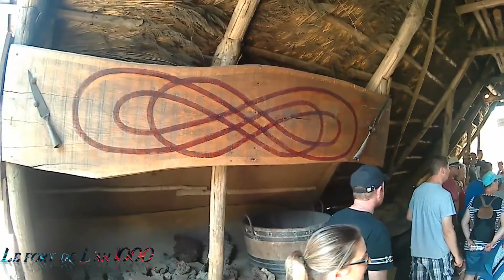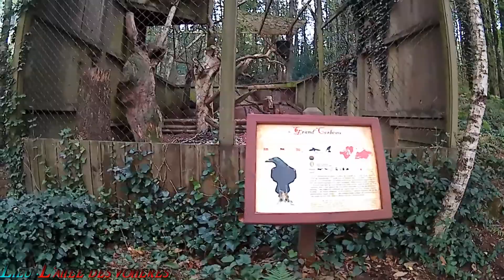PuyduFou - Vlog3 : Le Meilleur Parc du Monde - EMERVEILLE et EMU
Bonjour à tous , aujourd'hui spécialement je vous mets cette vidéo Vlog du Puy du Fou , c'est un parc tellement magnifique ( Elu plusieurs fois ' Meilleur parc à thème du monde ' ) que j'étais obligé de vous faire partager cette Journée Mémorable la bas .

Ce parc est situé en Véndée
ADRESSE:

Puy du Fou
CS 70025
85590 LES EPESSES
France

➥Mon Skype : jasper4433
➥Mon Snapchat : Castielix
➥ Mon Instagram : Castielix